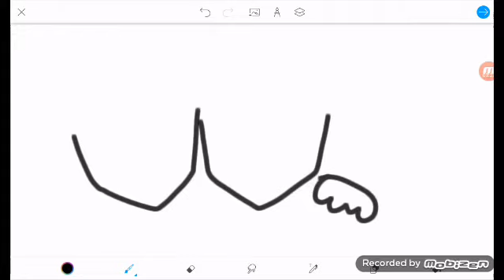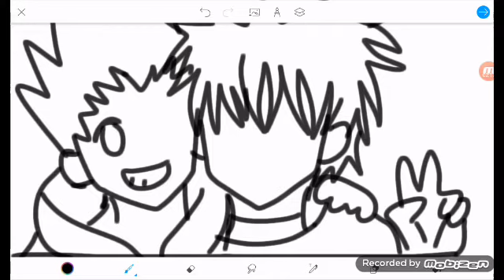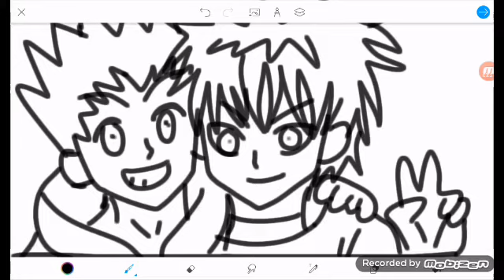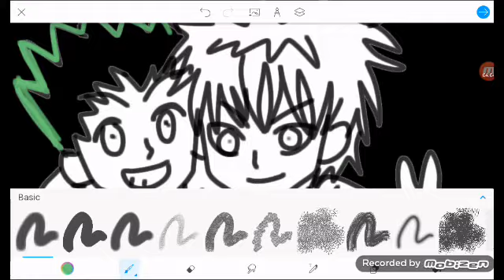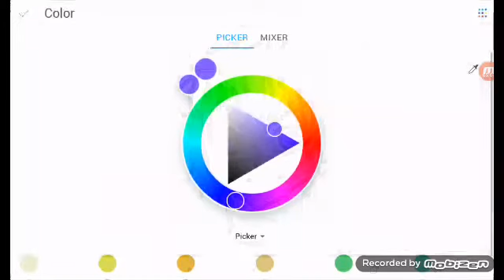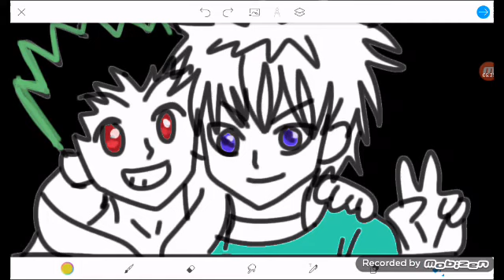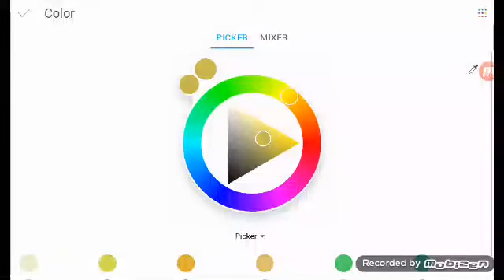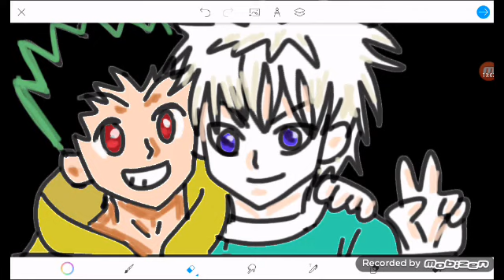Hunter x hunter draw gon and killua drawing on program on tablet